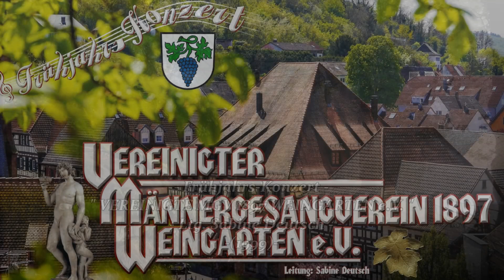VMGV 1897 WEINGARTEN e.V. ~ Handwerkers Abendgebet - Satz: Bernhard Riffel ~ Ltg. SABINE DEUTSCH...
"VEREINIGTER MÄNNERGESANGVEREIN 1897 WEINGARTEN e.V."
- Titel: Jahre kommen, Jahre ziehen - Frühjahrs-Konzert 1999 Weingarten
- Leitung: Sabine Deutsch
01. Jahre kommen, Jahre ziehen ~ Rudi Kühn...
02. Abendruhe ~ Rudi Kühn...
03. Abendempfindung ~ Wolfgang Amadeus Mozart...
04. Mondnacht ~ August Pannen...
05. Handwerkers Abendgebet ~ Satz: Bernhard Riffel...
06. Frühlings-Erwachen ~ Emanuel Bach...
07. Laßt zieh'n uns in die Welt ~ Satz: Rudi Kühn...
08. Mattinata ~ Ruggiero Leoncavallo...
09. Wahre Liebe ~ Leos Janacek...
10. Auf ewig dein ~ Franz Schubert...
11. Rose im Schnee ~ Hermann Löns...
12. Zieh mit ~ Gottfried Angerer...
13. Maske in Blau ~ Fred Raymond, Bearb.: Willy Parten...
14. Ich lade mir Gäste ein, "Die Fledermaus" ~ Johann Strauß...
15. Csardas ~ Franz Lahr...
16. Überall auf der Welt, "Nabucco" ~ Giuseppe Verdi...
17. Melodien zum Verlieben ~ Arr.: Otto Groll...
18. So war mein Leben, "My Way" ~ Arr.: Rudi Kühn...
- Mitwirkende:
- Helmut Seidel, Gerhard Dittes, Tenor
- Reinhard Wolf, Jürgen Müller, Bariton
- Sabine Deutsch, Sopran - Else Gorenflo, Rezitation
- Norbert Köhly, Flügel
- Instrumental-Ensemble Fritz Graf
- Aufnahme: Edith Burgstahler, 18. April 1999, Walzbachhalle Weingarten